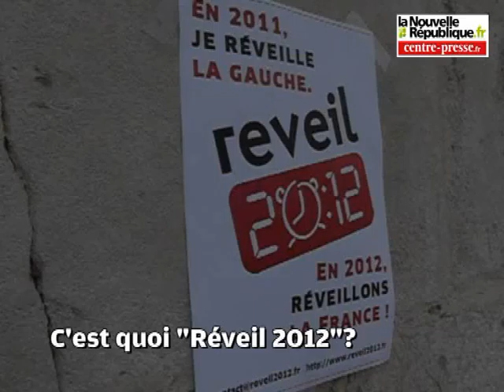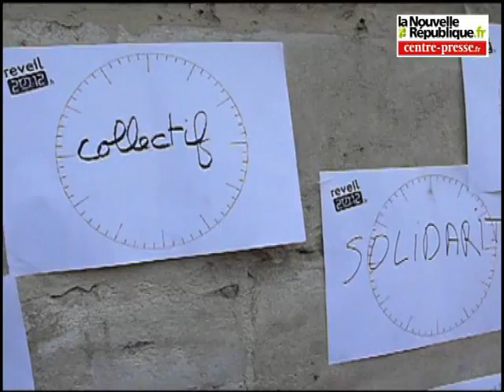Ils veulent réveiller la gauche avant 2012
Des jeunes militants participent à un flash mob à l'appel du collectif "Réveil 2012" à Poitiers. Ces jeunes, qui n'étaient pas en âge de voter le 21 avril 2002, expliquent vouloir "réveiller la gauche en 2011, pour mieux réveiller la France en 2012".